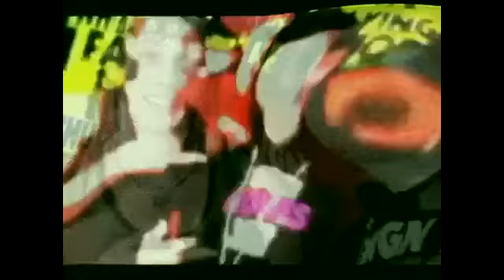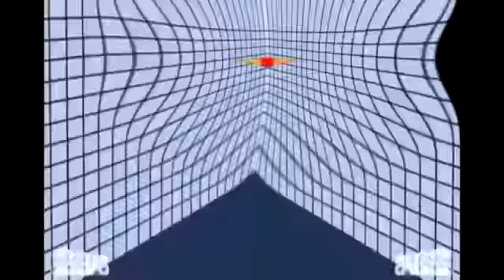YTP-- They Must Have Just Missed The Top 40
Featuring Max Harris, the wbc, and the mccain girls